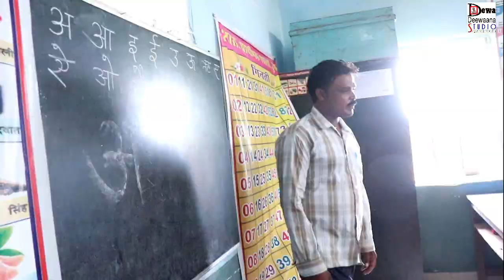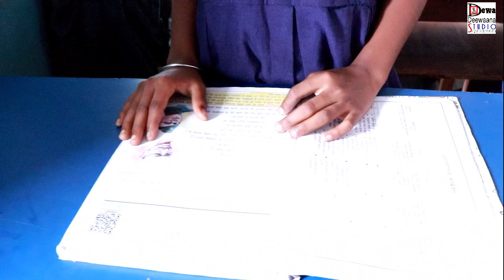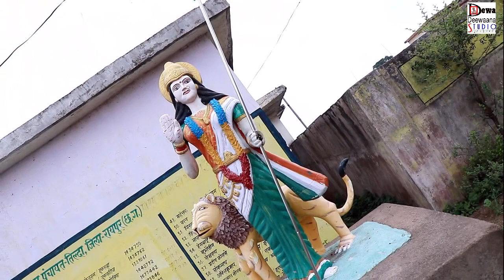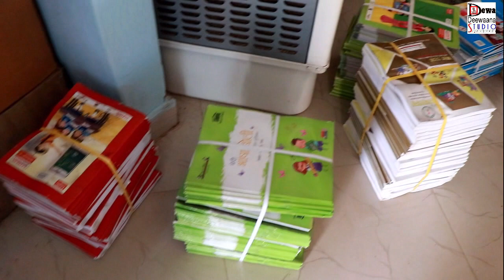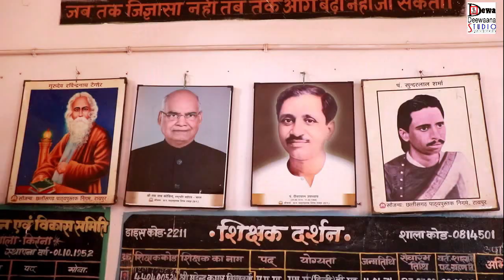Jay Jawan Jay kisan beti bachao beti padhao. 15 August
camera mein Ravi sarang choreographer Kamal burman. kalakar Deepak singhare Rahul. khushbu chaturvedi Suresh Verma